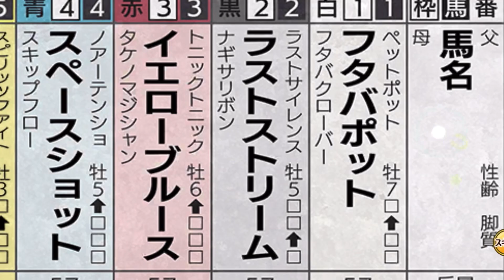【競馬伝説PRIDE】イクイノックス欲しい！Sランク2023G1PUガチャチケット(宝塚記念)を引いたよ【ガチャ】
イクイノックス欲しすぎる😭